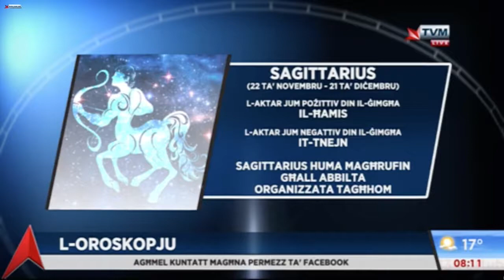PROGRAMME 3 HOROSCOPE WITH PAULJON